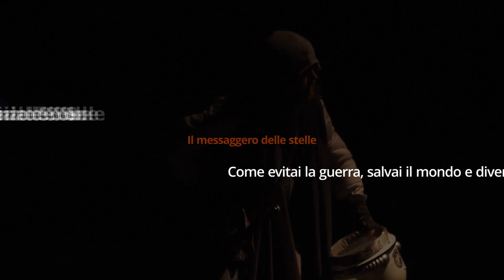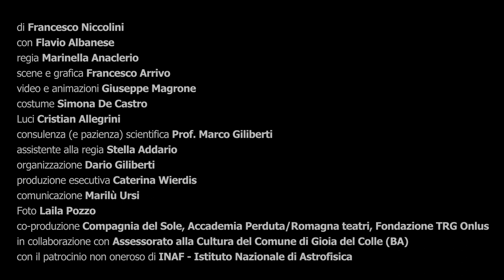IL MESSAGGERO DELLE STELLE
Come evitai la guerra, salvai il mondo e divenni amico di Galileo Galilei

di Francesco Niccolini
consulenza (e pazienza) scientifica: Marco Giliberti
con Flavio Albanese
regia: Marinella Anaclerio
scene e grafica: Francesco Arrivo
video e animazioni: Giuseppe Magrone
costume: Simona De Castro
luci: Cristian Allegrini
assistente alla regia: Stella Addario
organizzazione: Dario Giliberti
produzione esecutiva: Caterina Wierdis
comunicazione: Marilù Ursi
Foto: Laila Pozzo
Produzione: Compagnia del Sole | Fondazione Teatro Ragazzi e Giovani Onlus | Accademia Perduta / Romagna Teatri (2022)
In collaborazione con: Assessorato alla Cultura del Comune di Gioia del Colle (BA)